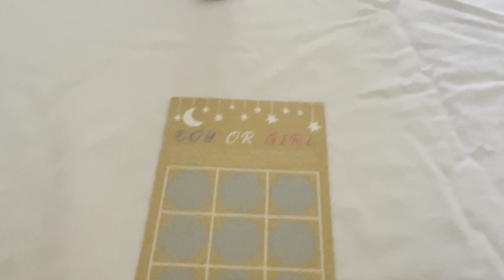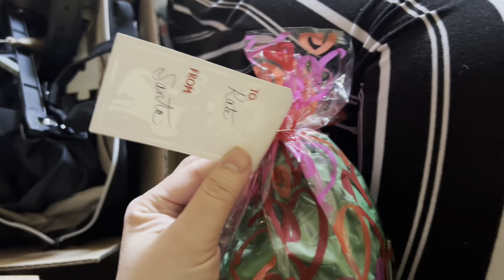Vlogmas Finale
Dinner rolls — sallysbakingaddiction

I didn’t log any details on the Little Leftovers Cowl but this is the pattern